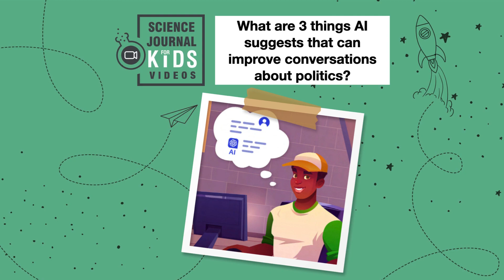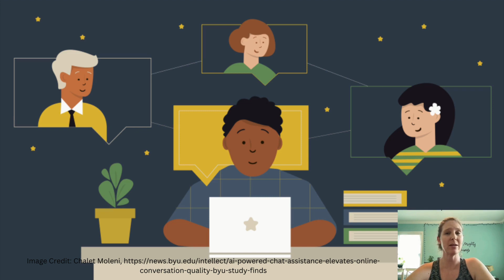Social Science Lesson Idea | 3 phrases AI suggests that can improve conversations about politics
Summary:
Researchers wanted to see if AI assistants can improve online political discussions.

Abstract
Imagine a world where everyone can talk and share their ideas. Even if they don't agree, they listen to each other. This is what should happen in a democracy. But sometimes, when people chat online, things can get a bit mean. We wanted to see if artificial intelligence (AI) could make online talks kinder.

So, we did an online experiment with pairs of people discussing a tricky topic: laws about who can own guns. One participant in each pair had an AI assistant that made suggestions. The participants could accept or ignore the suggestions. Most participants took the AI's advice, which made people more positive and polite. Even if they disagreed, they understood and respected each other. The good thing is that the AI didn't change the topic, it just helped people to talk to each other more kindly.